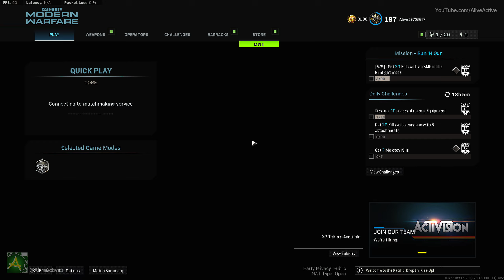KHANDOR HIDEOUT | Call of Duty: Modern Warfare 2019 - Team Deathmatch Gameplay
Multiplayer Gameplay
Team Deathmatch
Map: KHANDOR HIDEOUT
M4A1
SYKOV